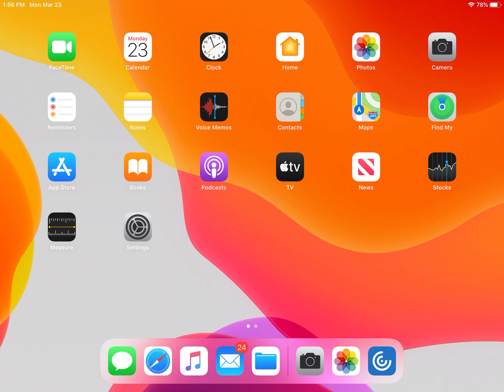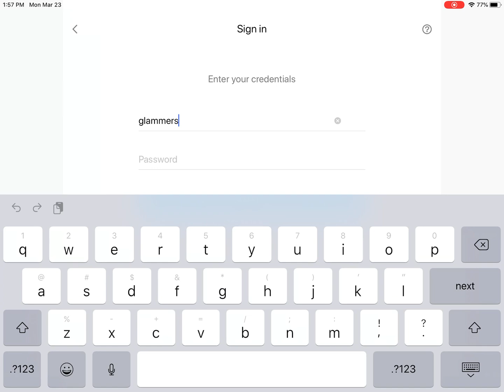Logging Into Citrix Using Your IPad